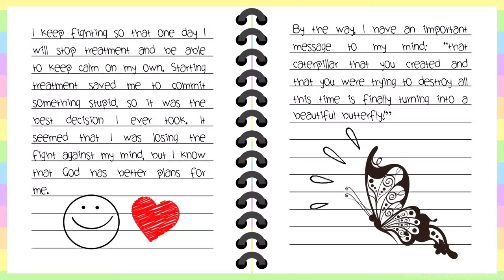There's always a limit: mine was anxiety.